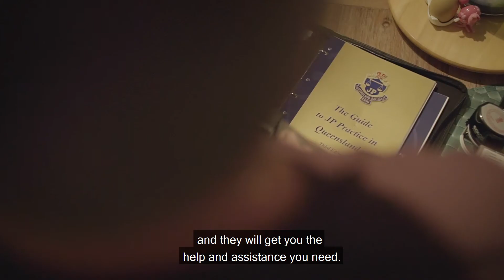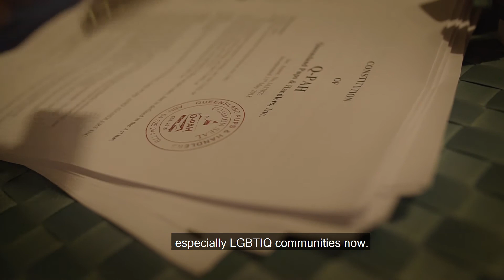Parker's Story - End LGBTIQ Domestic And Family Violence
Parker shares his experience with domestic and family violence.

If you or someone you know is at risk of domestic and family violence:
Find more information about what a healthy relationship looks like at qld.gov.au/LGBTIQendDFV

Talk to a friend or family member you can trust.

Talk to a counsellor. Develop a safety plan to protect yourself. Search ‘safety plan’ at qld.gov.au for information.

Get in touch with a LGBTI Police Liaison Officer by calling PoliceLink on 131 444.
There are dedicated officers around the state and PoliceLink will identify a liaison officer in your area.

Support for Queensland women is available from the DVConnect Womensline on 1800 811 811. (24 hours a day, seven days a week).
Support for Queensland men is available on the DVConnect Mensline on 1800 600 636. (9 am to midnight, seven days a week).

Call Diverse Voices on 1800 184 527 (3 pm to midnight, seven days a week).
Diverse Voices is a peer to peer phone and internet counselling service focused on the diverse voices that make up our communities.

In an emergency call Triple Zero (000) and ask for the Police.

Thanks to our brand partner: Queensland Government
Produced by Jasnam Media Productions in association with MediaCom.
Production Equipment by Black Dog Camera Hire.